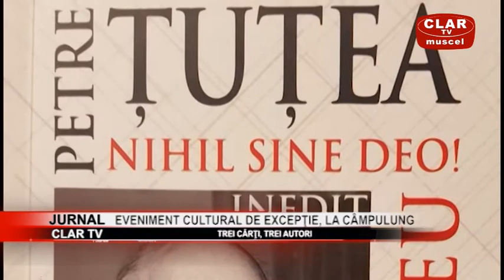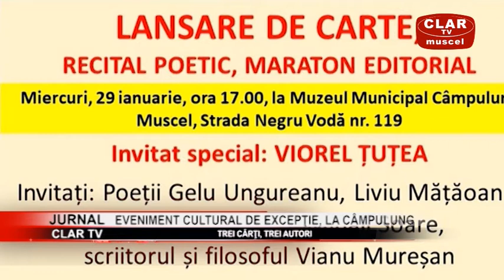jurnal clar tv 28 01 2020